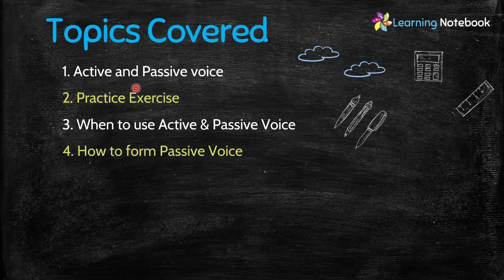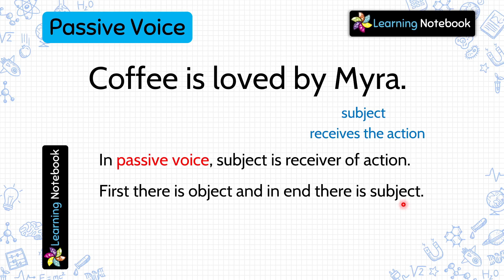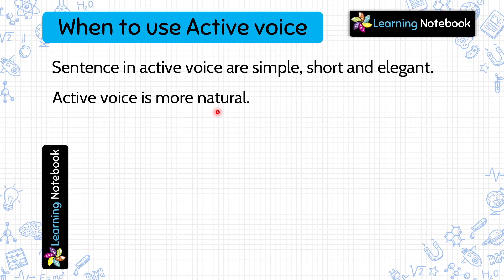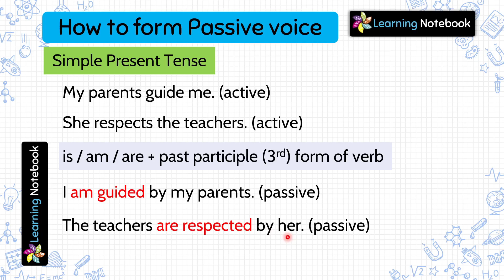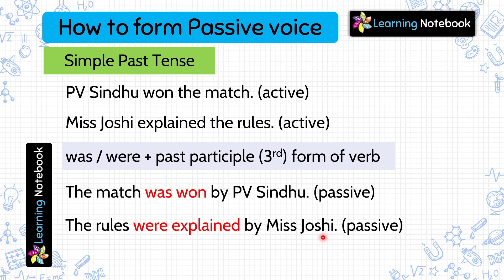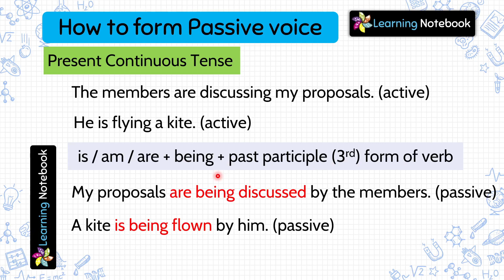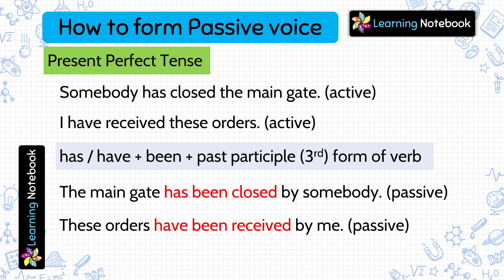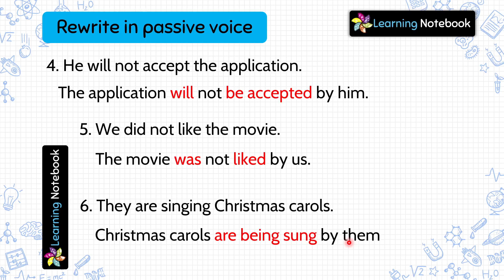Class 4 Active and Passive Voice । Class 4 English Grammar Active and Passive voice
Class 4 English Grammar Active and Passive Voice is an important chapter for class 4 English or Class 4 English Grammar. How to form passive voice in English Grammar is a must to understand and learn.

Topics Covered:
1. Active and Passive voice
2. Practice Exercise
3. When to use Active & Passive Voice
4. How to form Passive Voice
5. Practice Exercise

This video is for all those who want to learn "Class 4 English Grammar Active and Passive Voice" or "Active and Passive Voice in English Grammar", or class 4 Active Passive Voice.